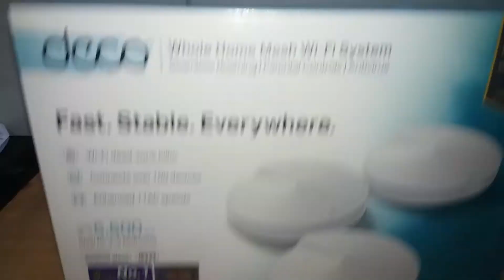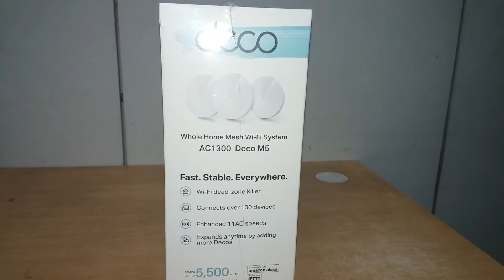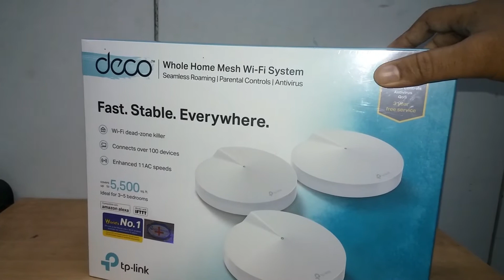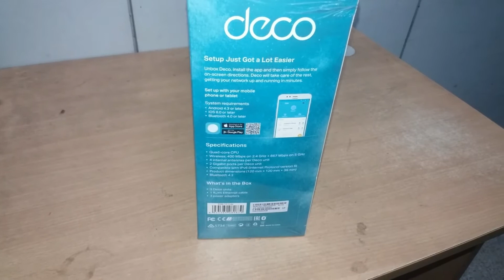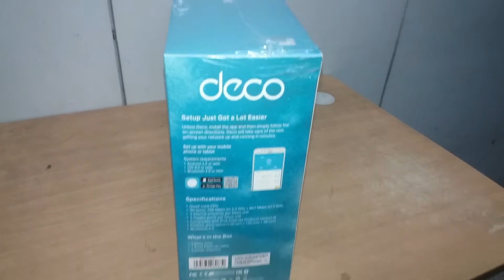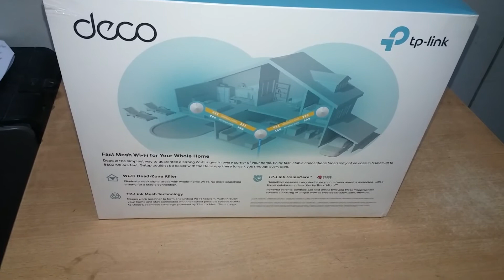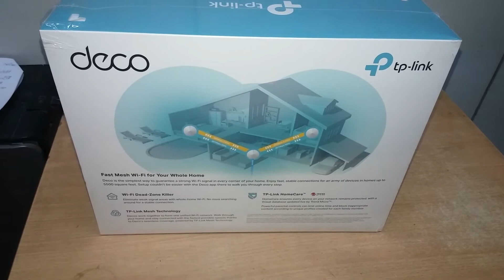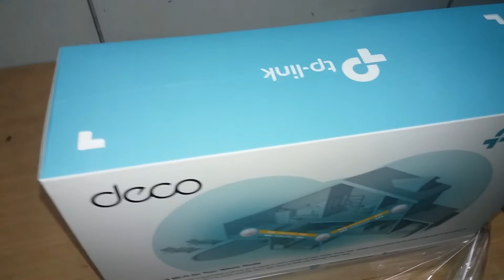একাই ১০০ tp link ac1300 deco m5 mesh WiFi router review & unboxing in bangla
একাই ১০০ tp link ac1300 deco m5 mesh WiFi router review & unboxing in banglaঃ একাই_১০০ tp-link ac1300 deco_m5 mesh_WiFi_router review & unboxing